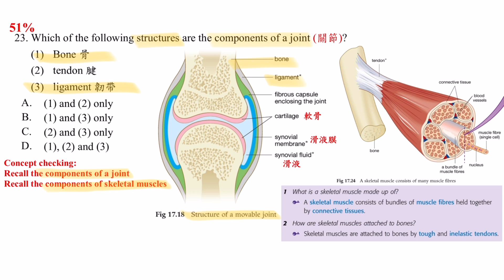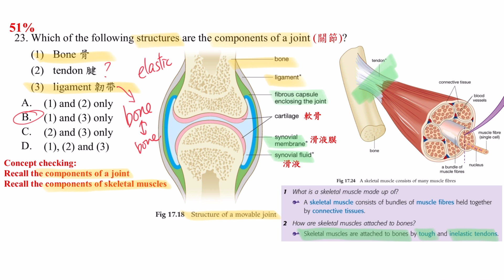DSE Bio│HKDSE 2022 MC Q23│joint 關節│skeletal system 骨骼系統│Faith Education {雙語Bilingual}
梁公語錄

➘ 你會感興趣的影片:
1. 💋[BIO殺手的告白] 🌹│ 讀Bio乜都要死記？！│揭秘一招讓你學習生物上癮的實戰心法
2. 📌生物科最後提醒005 │ 超實用破解SBA心結 │ experimental VS control set-up 實驗對照點樣分？
3. 📌生物科最後提醒002 │ 全視技能 │ DSER必看溫習方法 │ 六大題型整合 │ 筆記任Down
4. 【經驗實證】📌生物科最後提醒007│考評報告分析心得│網絡思考法│一片解決雕鑽問法│195個必溫概念│DSER必看溫習方法
5. 【初高中理科生必看】3V變項全掌握 3V Secrets │破解SBA│三位一體 Holy Trinity
6. 【Bio5**實戰絕技】📌生物科最後提醒006│你就是答案│狀元也不懂教你的神技│直線抽擊答題法│straight-to-the-point│Faith Education {雙語Bilingual}
0:00 廣東話
1:33 English